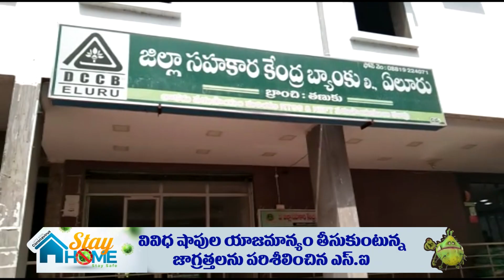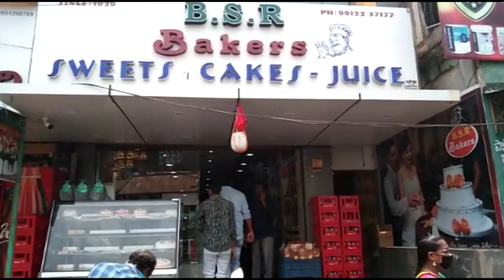safety precautions to Tanuku Shops